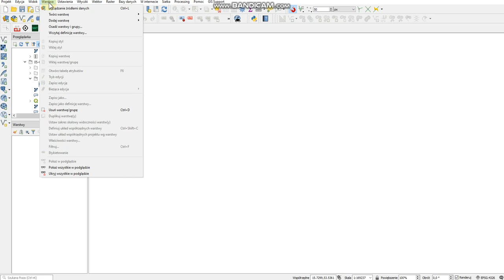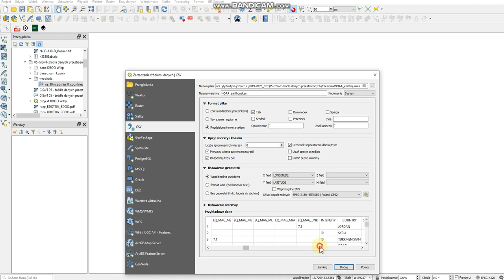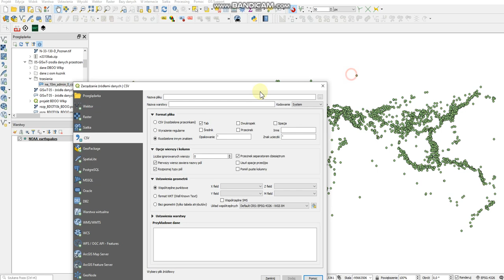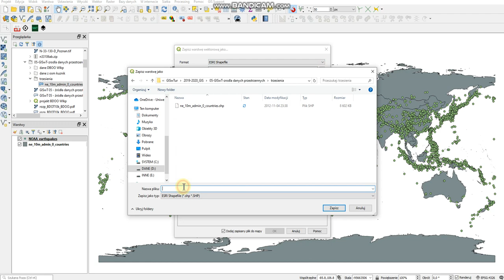38 Dodawanie warstwy CSV ze współrzędnymi - zamiana na warstwę punktową shp w QGIS 2020-04-15 08-26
38 Dodawanie warstwy CSV ze współrzędnymi - zamiana na warstwę punktową shp w QGIS 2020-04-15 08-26